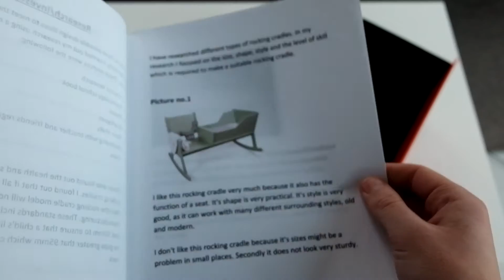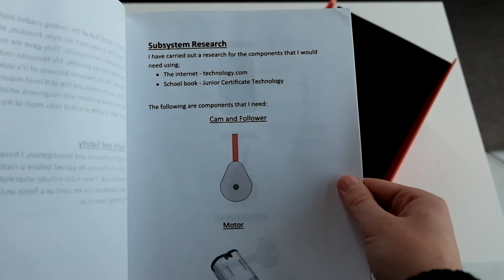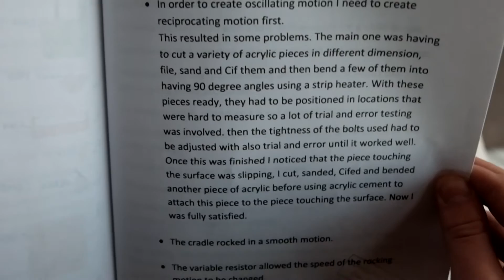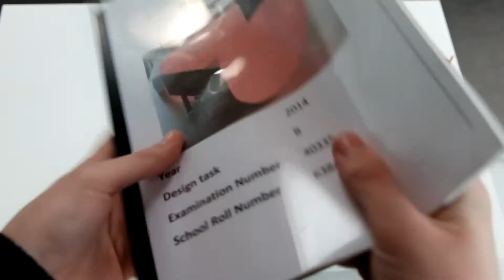My Junior Cert Technology Project | A+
I haven't seen many Technology Project videos online, so here's my one.